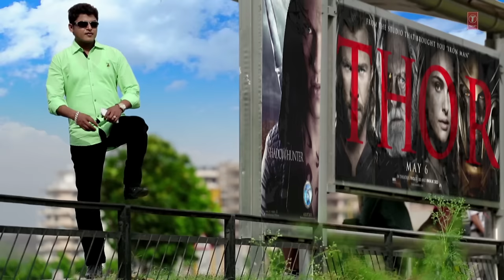MAHI MAHI KEHNDE AA FEROZ KHAN FULL VIDEO SONG | SAJDA - TERE PYAR DA | NEW PUNJABI SONG 2014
Presenting full video of brand new song "Mahi Mahi" by Feroz Khan.The music is composed by Gurmit Singh and lyrics are penned by Kashmir Sheera Herran Wala.

Song:MAHI MAHI KEHNDE AA
Singer:FEROZ KHAN
Music:GURMIT SINGH
Lyrics:KASHMIR SHEERA HERRAN WALA
Album:SAJDA - TERE PYAR DA

To set "MAHI MAHI KEHNDE AA" SMS SAJDA3 to 54646